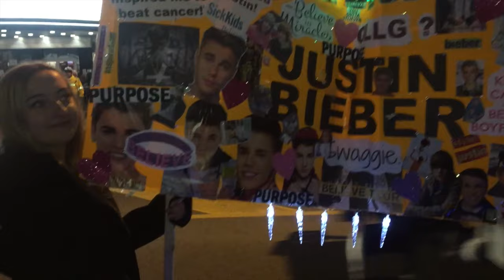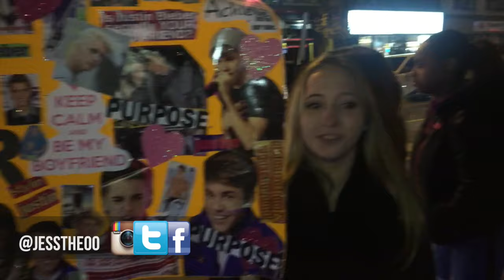An Evening with Justin Bieber Fans at PurposeInTO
Selena, Devo & Natalie got to spend some quality time with the Beliebers in Toronto outside of the Danforth Music Hall for Justin Bieber's PurposeInTO event! Watch what dedicated fans do to see their fave celebs and join them on their journey.

Host: Devo Live

Host: Selena Singh

Social Media Director: Natalie Popovich

FANS

Location - Danforth Music Hall